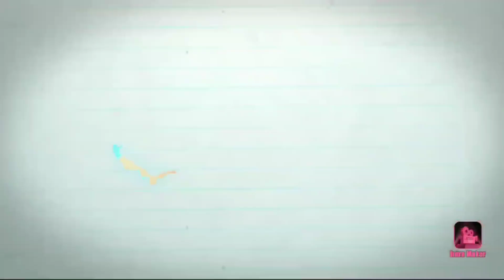Preparando masa para los totopos 😄👍